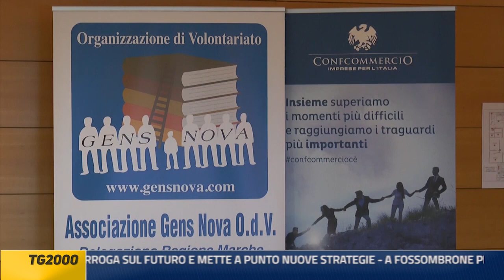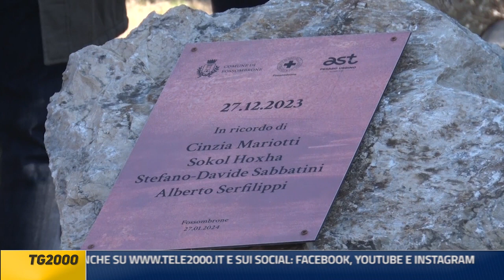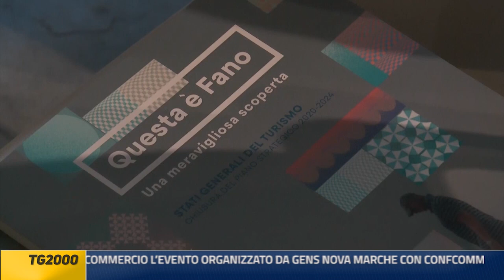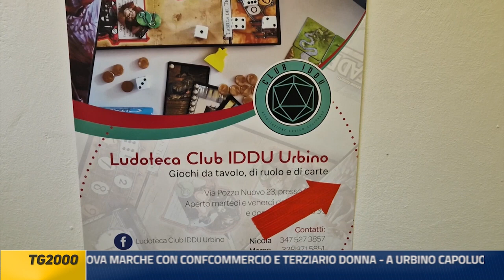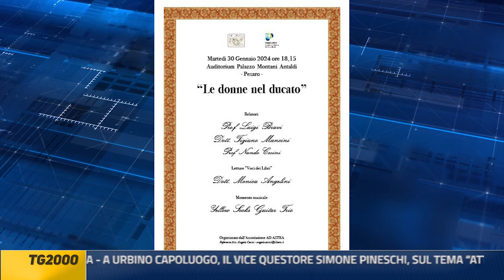Inaugurazione Ludoteca a Urbino ospite speciale Magica Gilly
Oggi voglio condividere con voi un momento speciale: la mia partecipazione all'inaugurazione della ludoteca di Urbino. 🎉 È stato un onore essere lì con il sindaco Maurizio Gambini e gli assessori Elisabetta Foschi e Laura Scalbi. Una giornata davvero memorabile! Buona visione del servizio su di me del TG di Tele 2000. 📺❤️ UrbinoMagica GiornataSpeciale InaugurazioneLudotecaPost in English:Hello everyone! 🌟 I'm excited to share a special moment with you: my participation in the inauguration of the Urbino playroom. 🎉 It was an honor to be there with Mayor Maurizio Gambini and councilors Elisabetta Foschi and Laura Scalbi. Such a memorable day! Enjoy watching the Tele 2000 news segment about it. 📺❤️